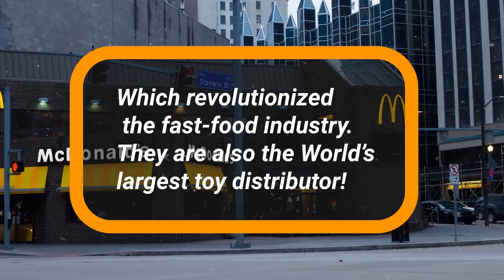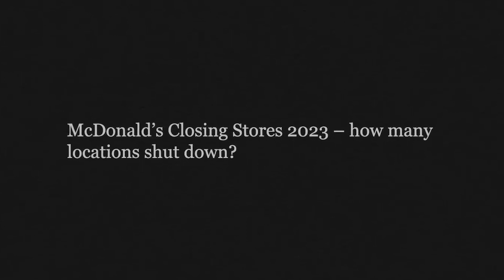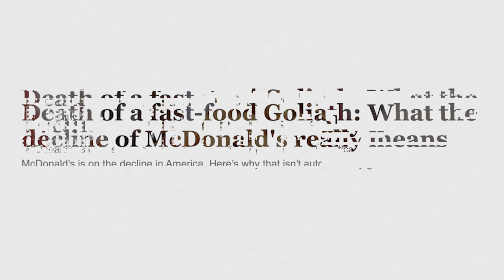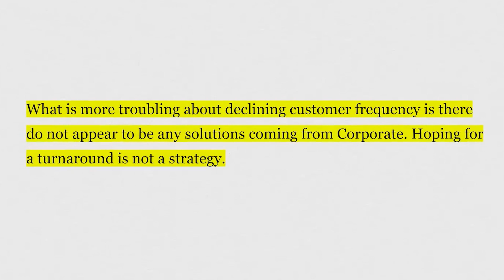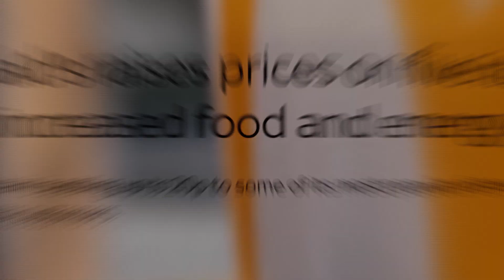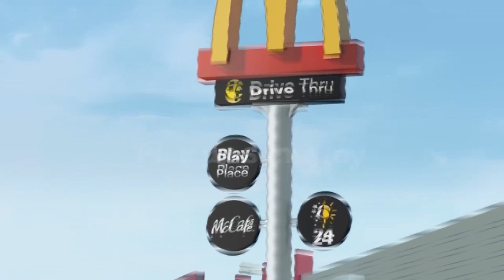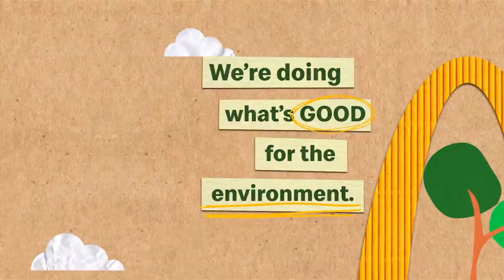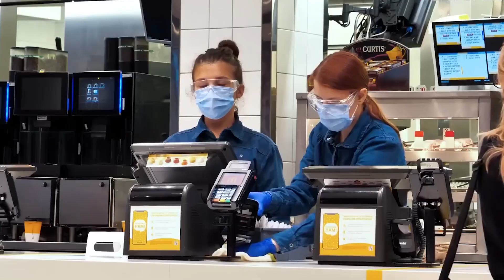McDonald's is Collapsing In Front Of Our Eyes As The Retail Apocalypse Approaches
McDonald's was the most popular fast food chain in America for decades, a location where families and children could enjoy a meal at a reasonable price. Those days, however, are long gone. Now, the rising cost of some menu items is causing the corporation to lose millions of consumers and billions of dollars in sales each year, resulting in worrying cash flow issues that are hastening its demise in the industry it helped to create. In this video, we look at some of the reasons why the world's largest burger flipper is losing steam and disintegrating in the US market, as the brand loses its core.